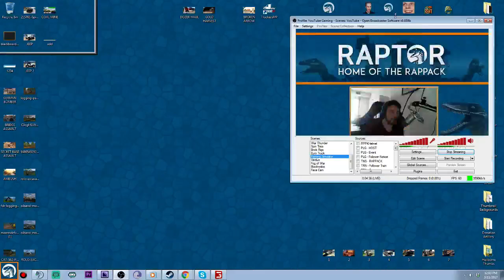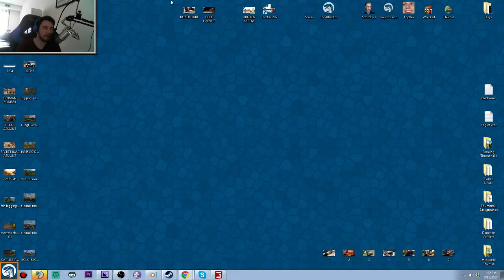HUGE MULTIPLAYER COAL MINE | Farming Simulator 17 Gameplay